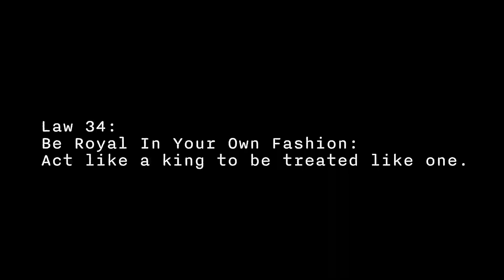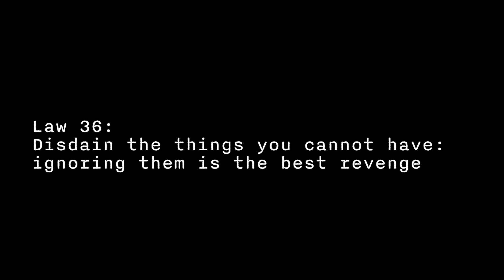How to Command Respect | 48 Laws of power | Laws 34-36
Summary of laws 34-36 of the 48 Laws of Power by Robert Greene.

*CHAPTERS*
00:00 Law 34 - Be Royal in your Own Fashion: Act like a King to be treated like one
03:31 Law 35 - Master the Art of Timing
07:50 Law 36 - Disdain Things you cannot have: Ignoring them is the best Revenge

My $12 eBooks:
How to Achieve Discipline and Consistency